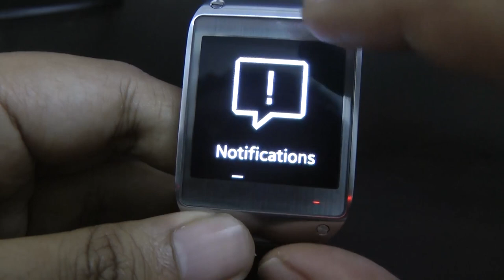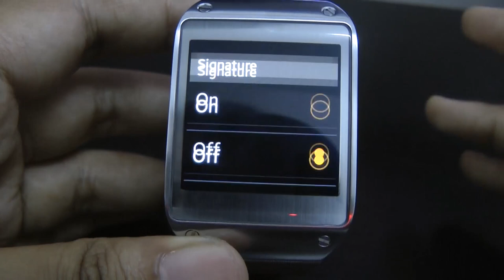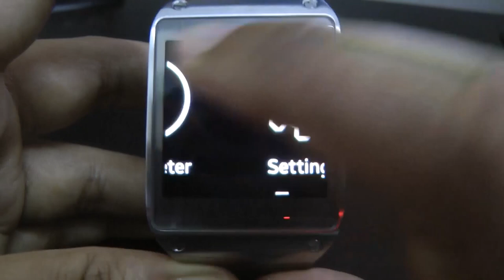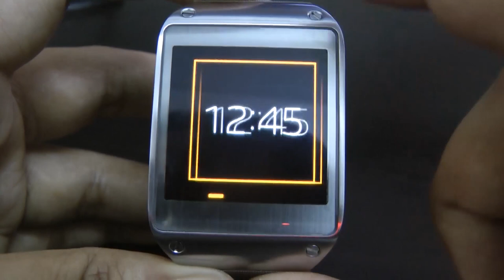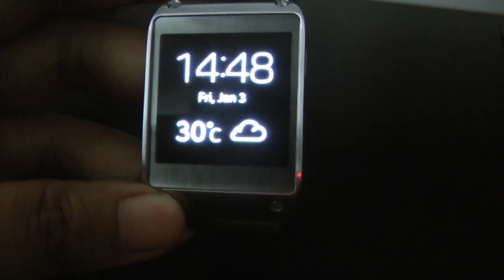Ulasan Samsung Galaxy Gear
Ulasan Samsung Galaxy Gear Amanz.my